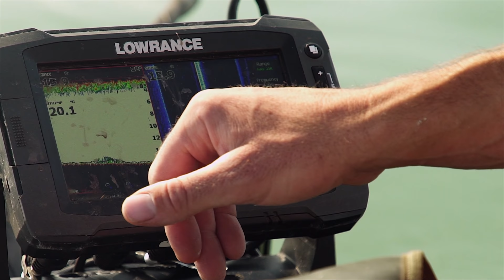***CARP FISHING TV*** The Lac Du Der Adventure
In September 2019, Mozza and Brad set off to meet European Product Development Manager Andreas Scherf at the mighty Lac Du Der. An epic adventure on one of Europes largest inland venues, see how the guys got on!